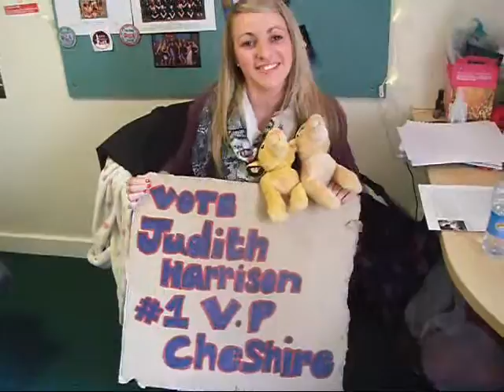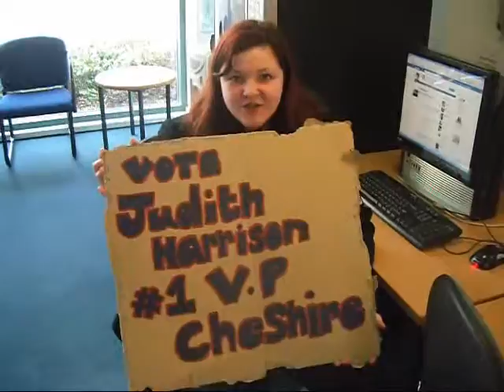Judith Harrison MMU Student elections 2010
I am Judith Harrison and i am running for the position of VICE PRESIDENT MMU CHESHIRE!!,

VOTING STARTS 15TH MARCH!